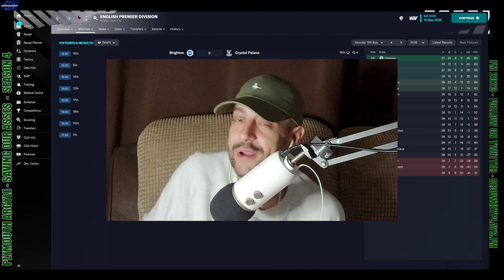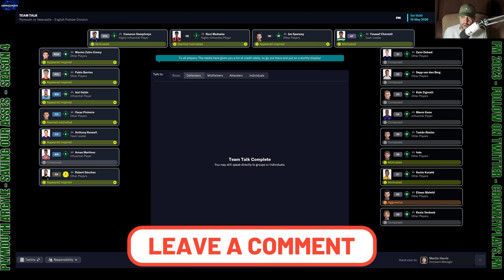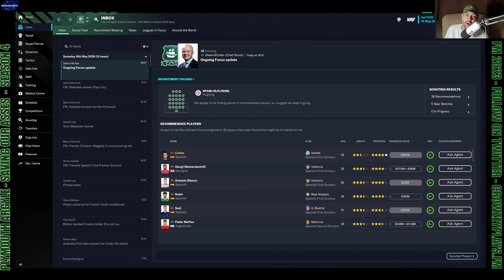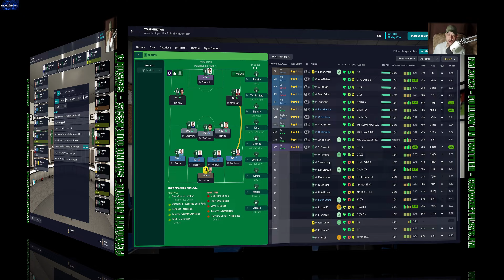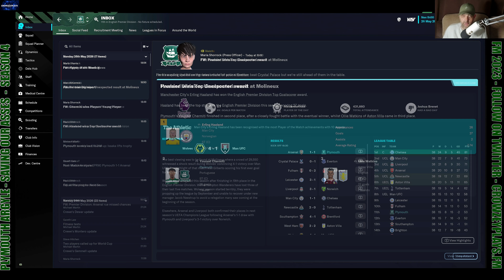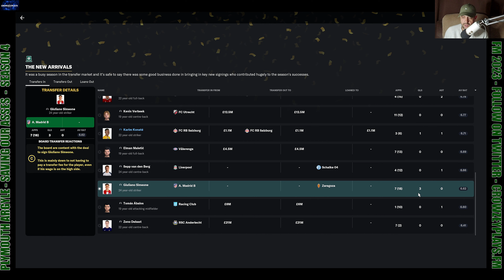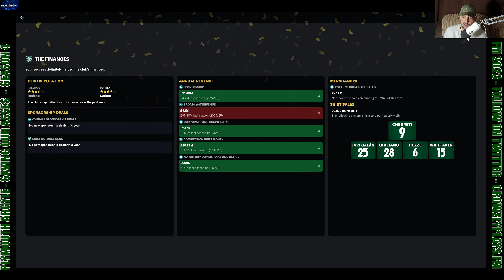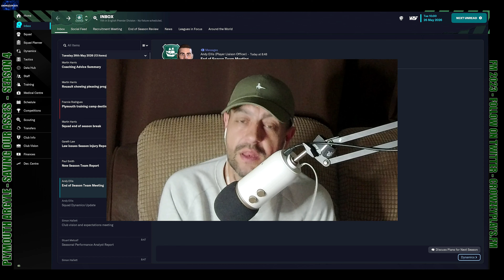ARGYLE.FM: Last 2 Games & Season Review/Round-Up | Episode 44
In this thrilling and action-packed YouTube series, join me as I take on the role of the manager for Plymouth Argyle in the highly anticipated Football Manager 23! Follow our journey from the depths of League 1 all the way to the prestigious Premier League.

I'll immerse you in the world of football management as we strategize, scout talent, analyze tactics, and make crucial decisions to bolster our team's success. Expect intense matches, nail-biting moments, and unforgettable storylines as we battle against tough opponents and work our way up the English football pyramid.

Experience the thrill of building a team from scratch, nurturing young talents, and making shrewd signings to strengthen our squad.

Whether you're a football fanatic, a gaming enthusiast, or a fan of captivating stories, this series has something for everyone. Join the community of passionate football fans as we discuss intricate strategies, debate player performances, and cheer for our beloved Plymouth Argyle.

So grab your virtual manager's seat, strap in, and get ready for an incredible journey as we rise through the ranks, defy all odds, and make history with Plymouth Argyle in Football Manager 23!